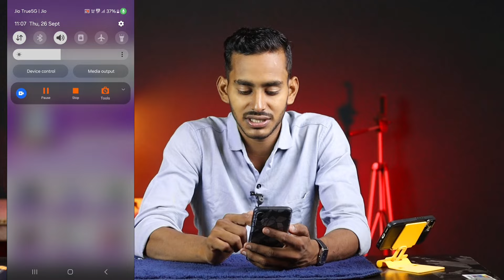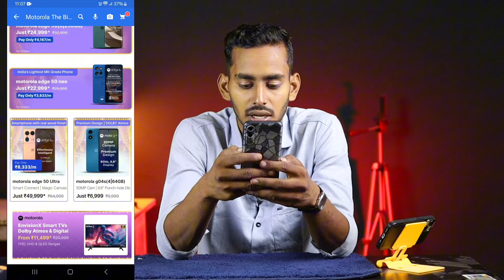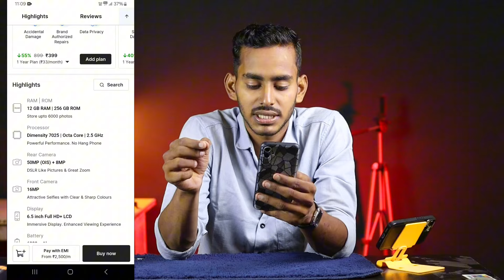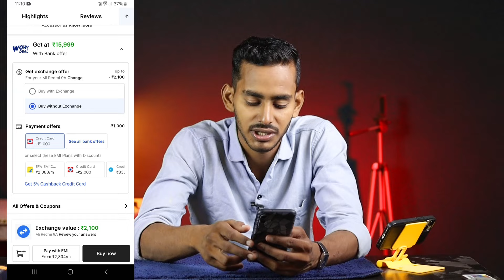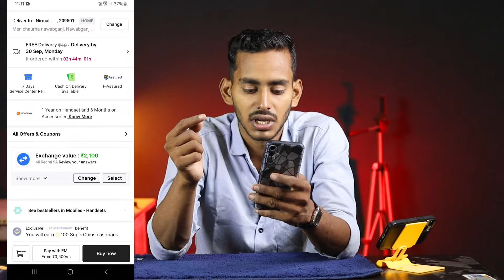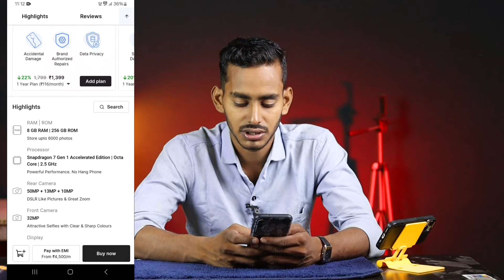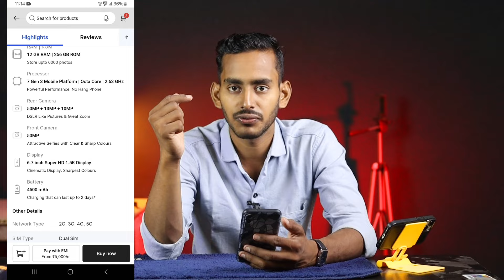motorola 5g phone list // moto edge 50 pro 5g // moto edge 50 fusion // moto g85 // bbd sale 2024